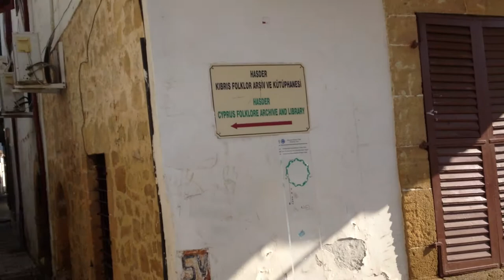Cyprus: lefkosia, occupied side p1/3